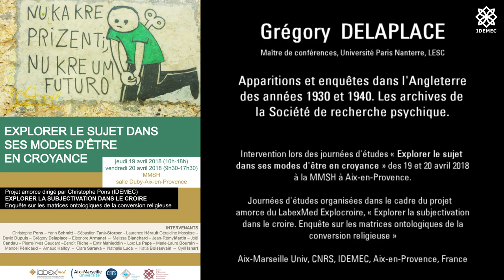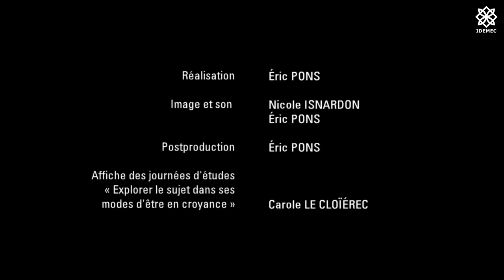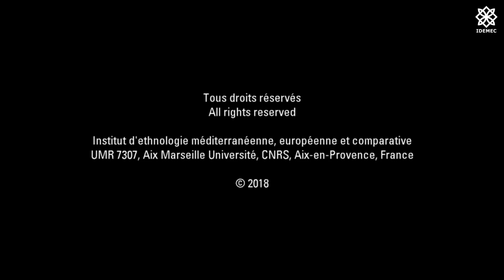Grégory DELAPLACE - Apparitions et enquêtes dans l’Angleterre des années 1930 et 1940...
Grégory DELAPLACE, Maître de conférences, Université Paris Nanterre, LESC.

Apparitions et enquêtes dans l’Angleterre des années 1930 et 1940. Les archives de la Société de recherche psychique.

Intervention lors des journées d'études « Explorer le sujet dans ses modes d'être en croyance » des 19 et 20 avril 2018 à la MMSH à Aix-en-Provence.

Résumé :

Depuis le début du 20ème siècle et jusqu’aux années 1970 au moins, la Société de Recherche Psychique – société savante fondée à Londres et Cambridge avec l’ambition de soumettre l’étude des phénomènes paranormaux à la rigueur scientifique – a dépêché ses experts dans des maisons supposées « hantées » par leurs habitants, afin d’enquêter sur ces phénomènes et les documenter scientifiquement. En se penchant sur un petit corpus de cas survenus dans les années 1930 et 1940, il s’agira de proposer des pistes de réflexion sur la reconfiguration des relations aux fantômes et à l’invisible dans l’Angleterre de cette époque.